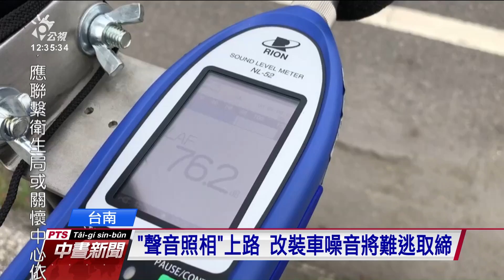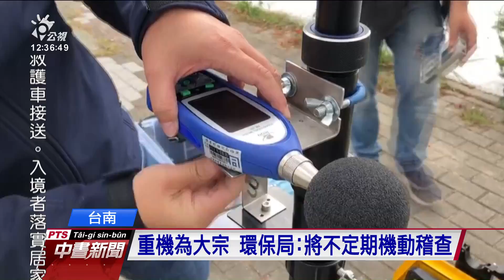台南聲音照相預計元旦上路 改裝車噪音將難逃取締 20201230 公視中晝新聞